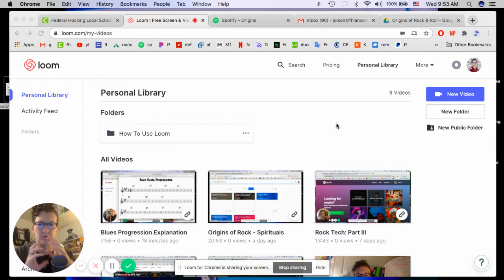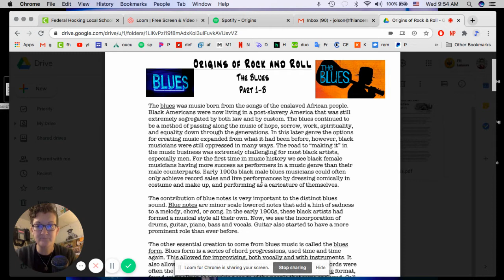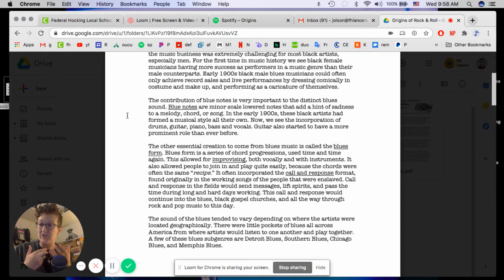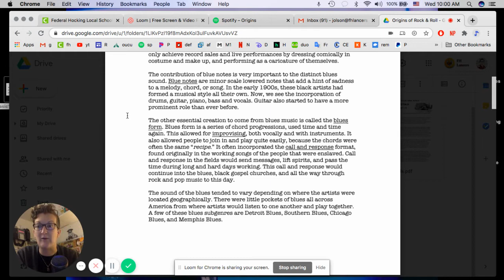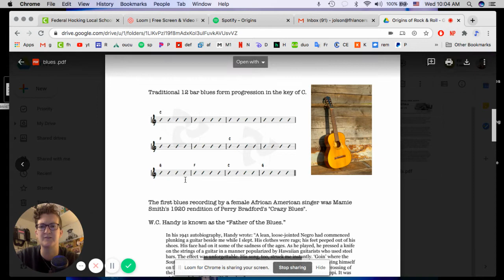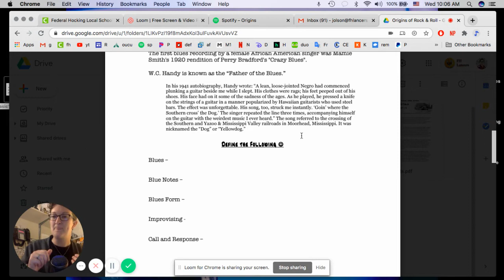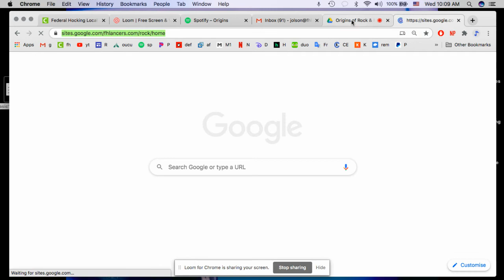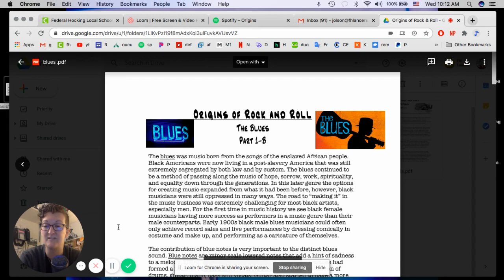The Blues - Lecture Video